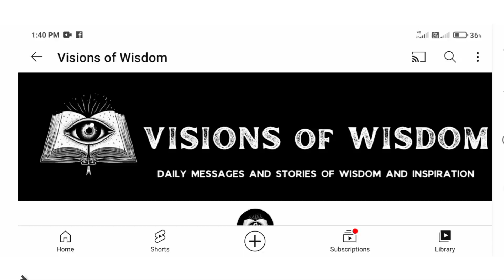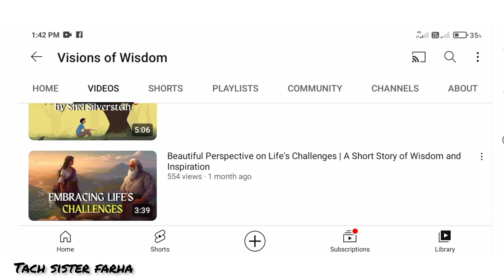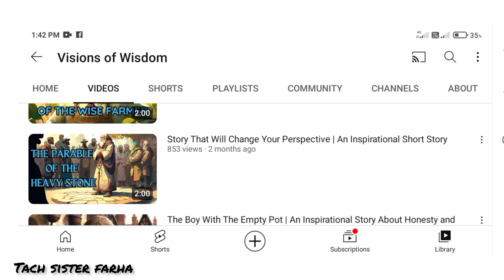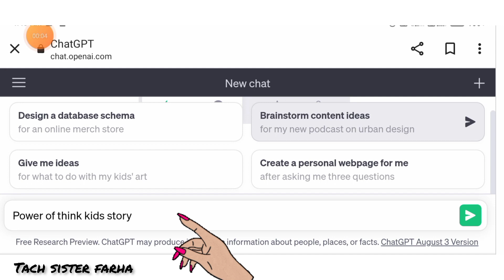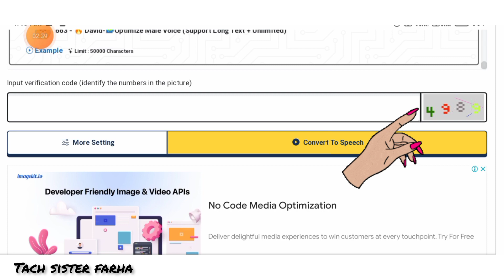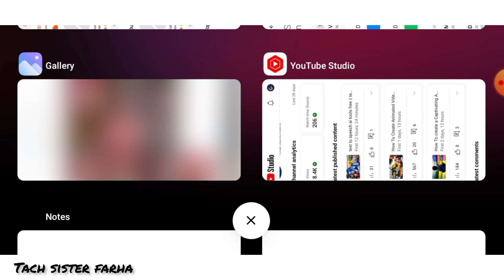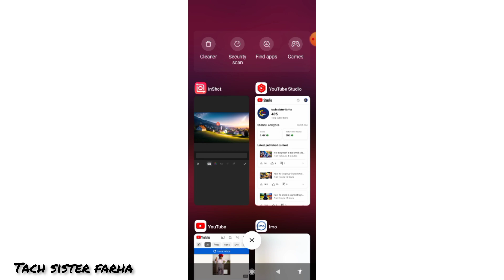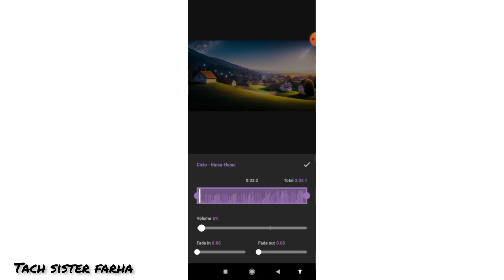{2}How To Create Animated Videos with Ai & ChatGPT? Animation Video Kaise Banaye |Ai Video Generator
‌How To Create Animated Videos with Ai & ChatGPT? | Animation Video Kaise Banaye | Ai Video Generator

‌ searching keywords
ai video kaise banaye
how to create animated story
‌animation video
‌how to create animated videos wit...
‌how to make cartoon animation vid.
‌3d cartoon animation video kaise b...
‌ai cartoon
‌chatgpt animation
‌how to create animation videos
‌how to make animated videos for y...
‌ai animation video generator
‌cartoon ai video generator
‌create animated videos with ai
‌how to create animated videos in...
‌how to create cartoon animation vi...
story kaise banaye
‌ai cartoon video
‌animated stories kaise banaye
‌animation story
‌ai animation generator
‌ai video
‌animated stories
‌cartoon animation video kaise ban...
‌how to make animation video on a...
‌voice to text converter
how to create animated story with Chatgpt
‌how to create animated cartoon vid...
‌how to create cartoon video
‌how to make ai cartoon video
‌3d animation video kaise banaen
‌3d cartoon animation
‌3d cartoon videos
‌ai 3d animation
‌ai animated videos
Animated stories
‌ai animation
‌ai cartoon video maker
‌ai photo animation
‌ai story
‌ai cartoon
‌animation video with AI
‌how to create animation video
‌AI 3D video generator
‌AI animation
‌AI cartoons video generator free
‌ai se cartoon video kaise banaye
‌AI story video
‌AI story video Kaise banaen
‌animation tutorial
animation video Kaise banaey
‌ai video from text free, generate ai avatar free How To Make Animated Videos with Ai & ChatGPT